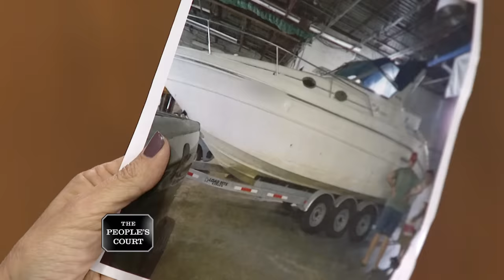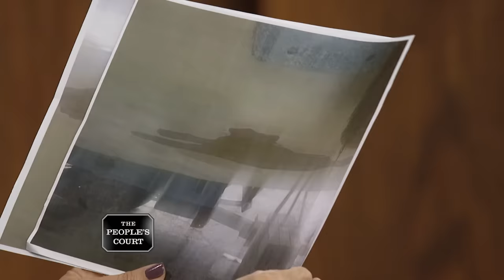Lanlubbers beware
The plaintiffs put down a deposit on a boat the defendant was selling. They said they would only buy it if their mechanic checked it out, but he found three holes. They’re suing for a refund on the deposit. The defendant argues that he told the plaintiffs the hull had been damaged and repaired. He said he transported the boat to show it to them and gave them a long tour, so he doesn’t think he owes. He’s countersuing for boat transport, winterization, and depreciation.

Case # 28-426